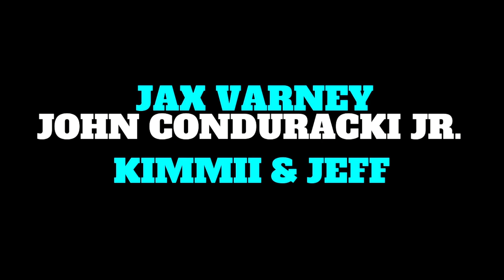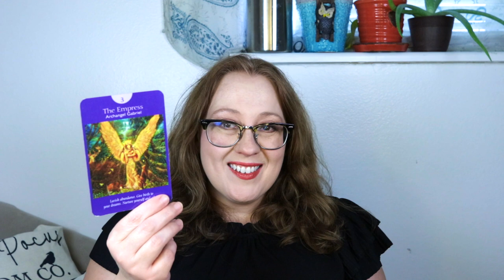WEEK OF AUGUST 21, 2023 ANGELIC MESSAGE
00:00 Intro
9:55 Group 1
15:39 Group 2
22:44 Group 3